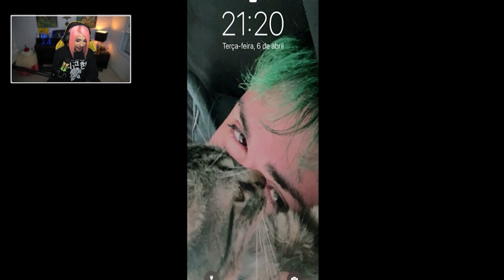NOVATA NÃO! SOU PRO PLAYER! | Wild Rift - Samira Close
Olá novatas! Esse é um gameplay de League of Legends: Wild Rift que rolou lá no Facebook. Lá você pode ver o vídeo completo SEM cortes!